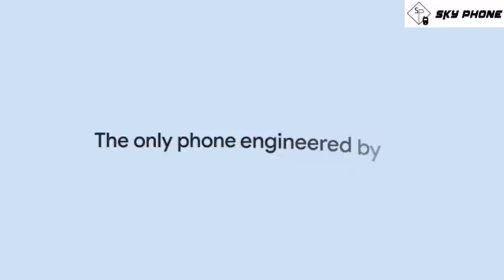Google Pixel Photo Unblur - Google Pixel Mobile Price in Kuwait - Skyphonekwt.com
Here you will get all the information about latest mobile phones and their prices in Kuwait.